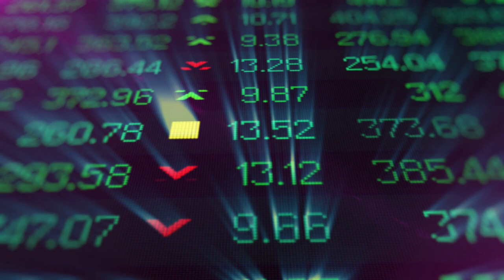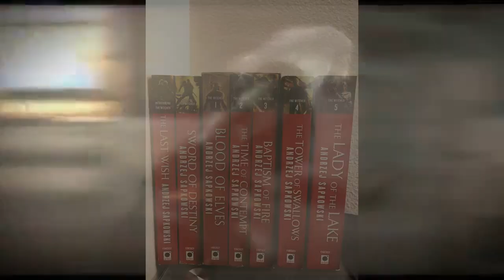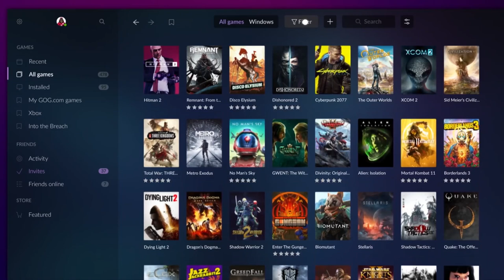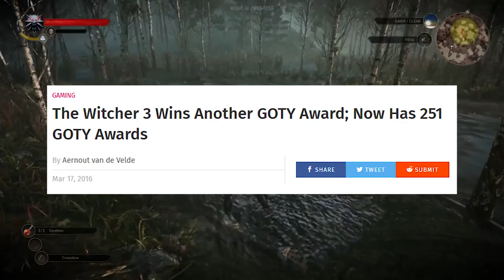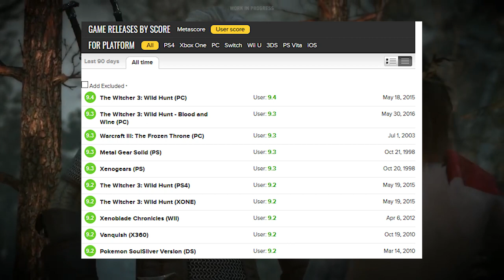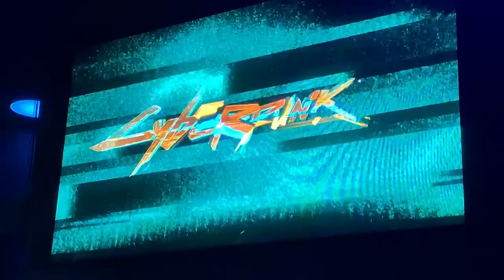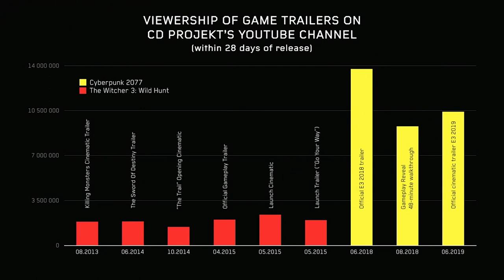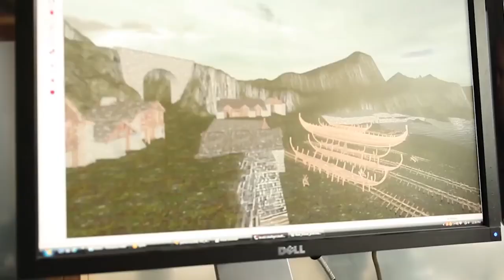The Story Of CD Projekt Red: The Darling of Gaming?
The gaming industry has developed to be infected with greed and corruption, as investors may be valued over consumers by big companies. CD Projekt Red is a company that defies this unfortunate circumstance in the industry, and is rather a very beloved game developer. This is their full story.

Verse of the Day:Matthew 5:8 - "Blessed are the pure in heart, for they will see God."

(Gwent: The Witcher Card Game - How To Play)
(Witcher 3 Behind The Scenes)
(Designing the World of The Witcher 3)
(Witcher 2 Gameplay Trailer 3)
(Witcher Netflix Series Main Trailer)
(Blood and Wine Launch Trailer)

- Code - eats-j8qlut

1. Think and Grow Rich (Napoleon Hill)
Or, get it completely free on Audible:
The 4-Hour Workweek (Timothy Ferriss)
3. The Barefoot Investor (Scott Pape)